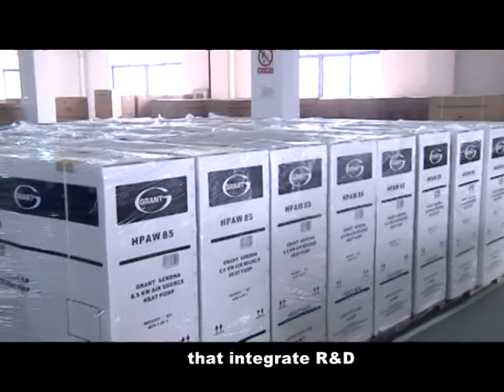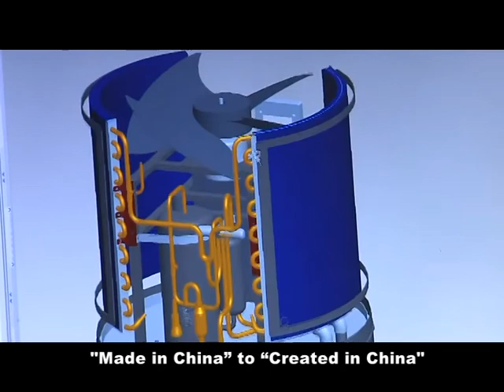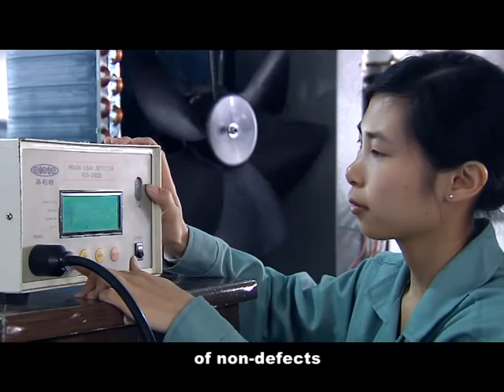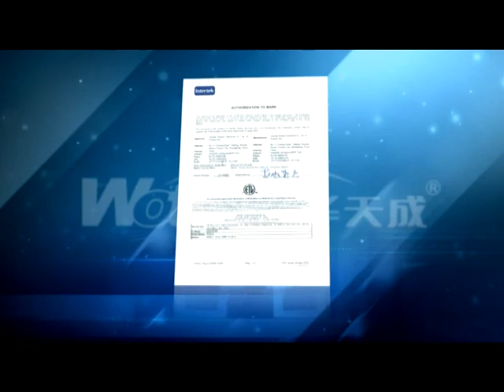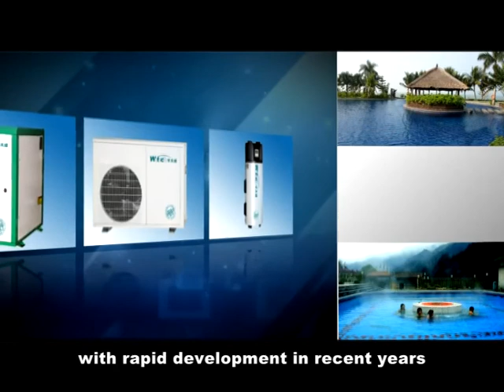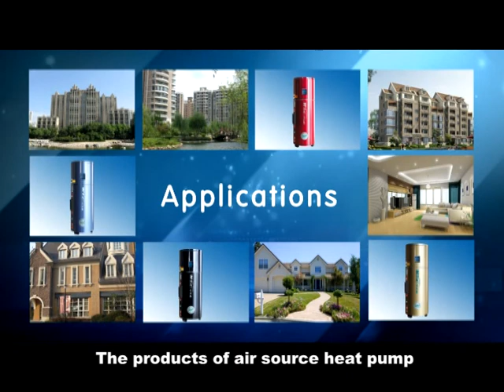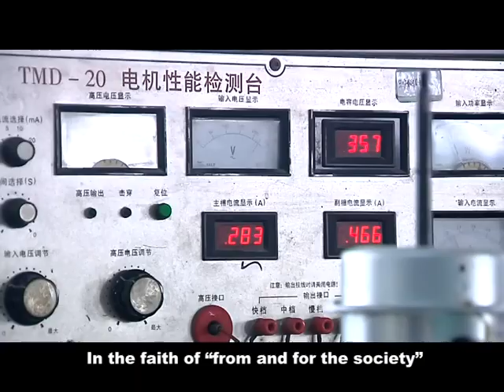Тепловые насосы Wotech (Heat Pumps)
Предлагаем в Украине тепловые насосы производства Wotech. Тепловой насос Wotech предназначен для нагрева воды для нужд отопления, горячего водоснабжения и подогрева бассейнов. Мы производим и продаем тепловые насосы как для индивидуального использования (частные дома, квартиры, коттеджи), так и для крупных промышленных и социальных объектов (торговых и офисных центров, школ, больниц, многоквартирных домов, производственных и складских помещений).
Тепловые насосы Wotech сочетают в себе высокое качество и приемлемую цену.